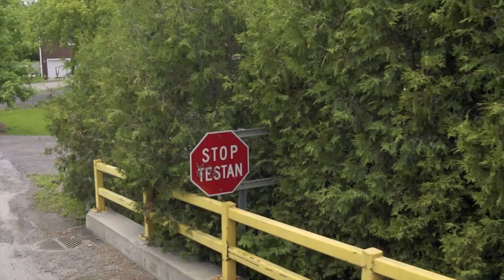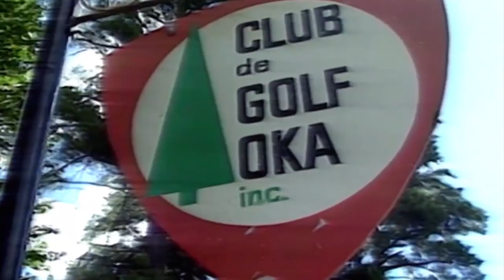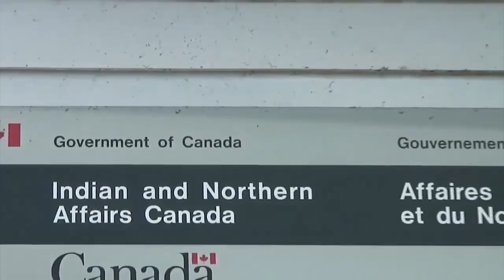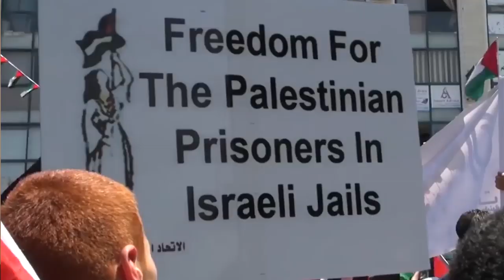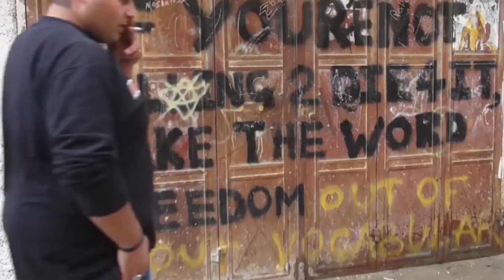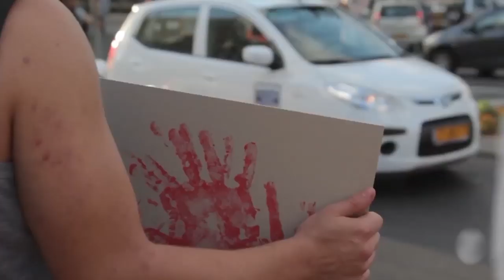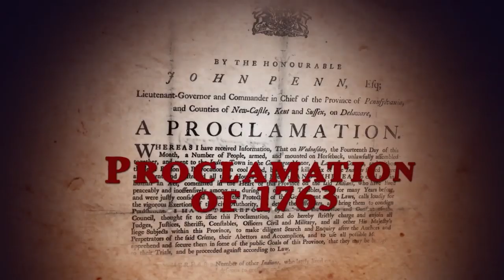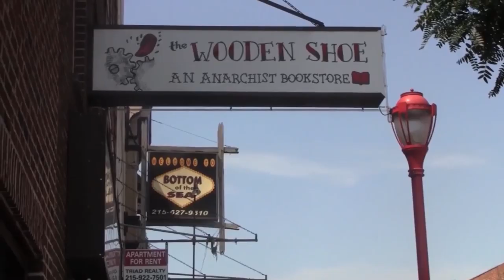Trouble21-Land and Freedom: Autonomy Through Anti-Colonial Revolt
From the genocidal aftermath of Columbus’ accidental “discovery” of the New World, to the ever-deeper encroachments of Israeli settlements into the West Bank — five hundred years of European colonialism has cast a long shadow over this world. Colonization, in its supreme arrogance, carved up the globe according to the imperial logic of accumulation, imposing artificial borders on foreign lands and seeking to subjugate restive native populations through religious indoctrination and force of arms. But despite their military superiority, ideological warfare and constant recourse to savage brutality, colonial regimes have consistently failed to crush the will of colonized people to fight back. And the reason for this is simple. Occupation breeds resistance.

Anarchists, especially those of us who have never experienced the sharp edge of colonization, have much to learn from those waging this resistance. We also have a principled imperative to align ourselves with those facing acute forms of state violence and dispossession. To this end, this episode of Trouble draws on two examples of contemporary anti-colonial struggle – those waged by the Palestinians and the Mohawks of the Haudenosaunee Confederacy against their respective oppressors, the Israeli and Canadian settler-colonial states, in hopes of drawing out lessons and increasing our capacity for producing meaningful solidarity.